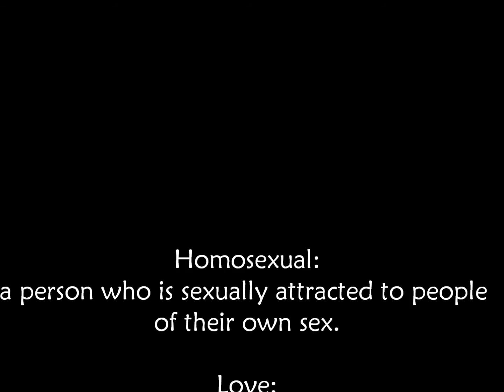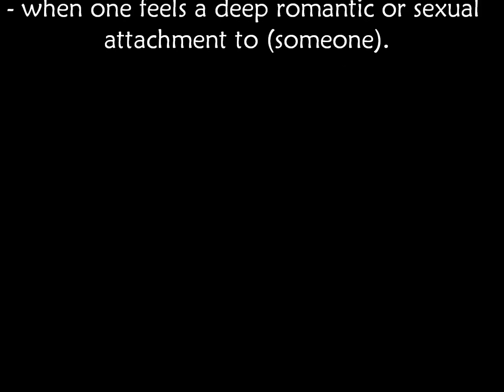Petals (Official Video)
Music video by Freshie (C) 2013 Freshie Official Productions, a Independent Artist; PROMOTIONAL PURPOSES ONLY!!!

The video is focused on homosexual discrimination,  the lyrics is focused on self reflection - trying to move forward while people trying to set you back...I wanted to make the video like this to discriminate that it's not easy trying to make it through something, while you're going through discrimination, depression, and other things.